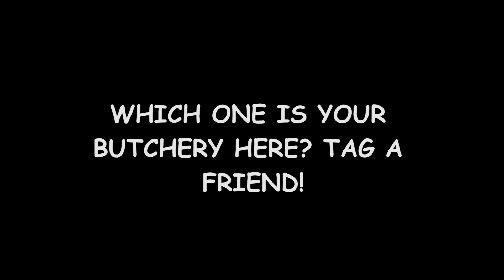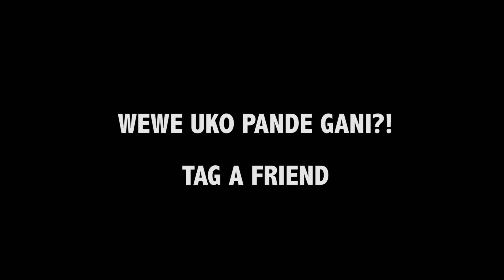Butcheries In Quarantine Times - George Kagwe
Hapa utajiteta ukiwa pande gani?! TAG A FRIEND! SHARE THE LAUGH!